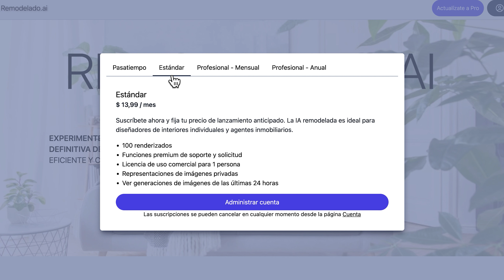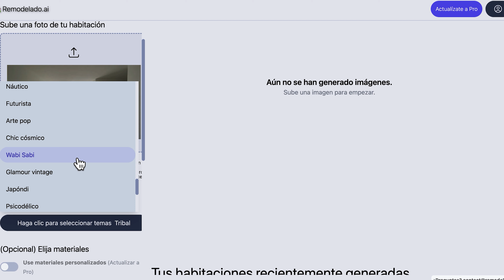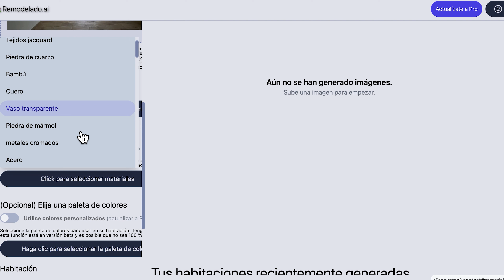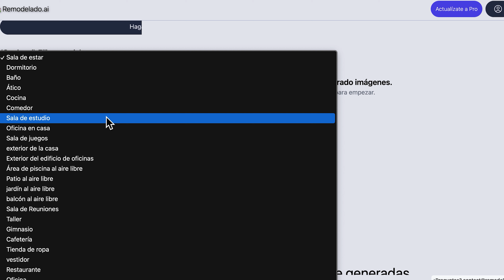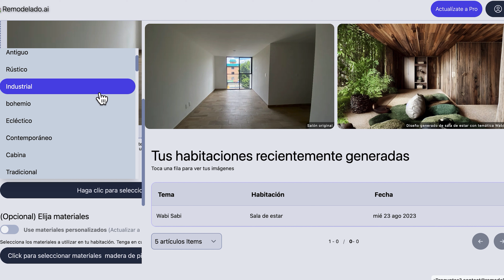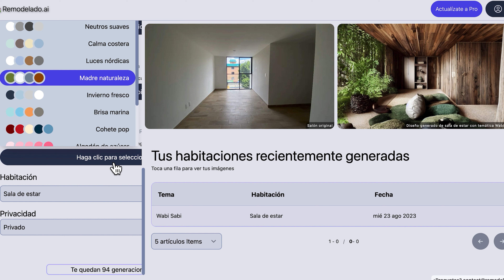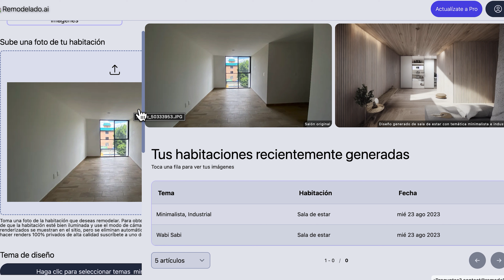Diseño de Interiores con AI | Remodeled ai